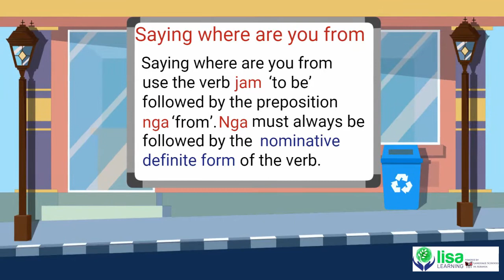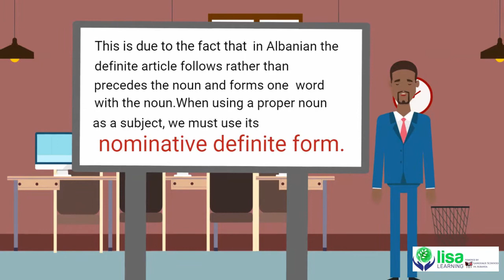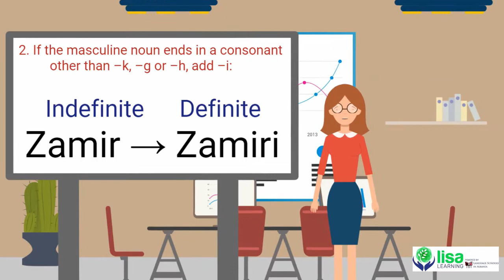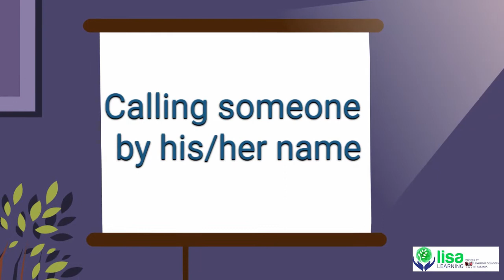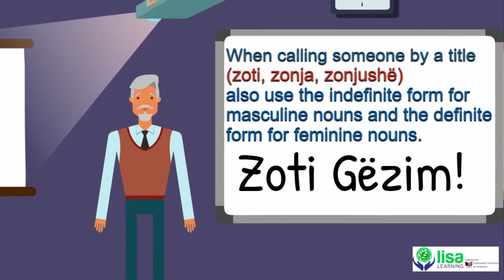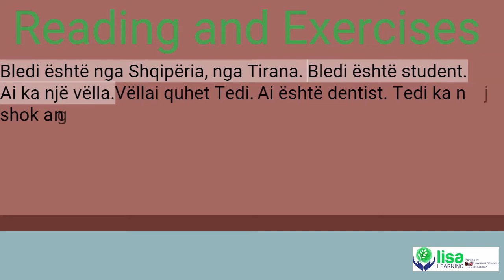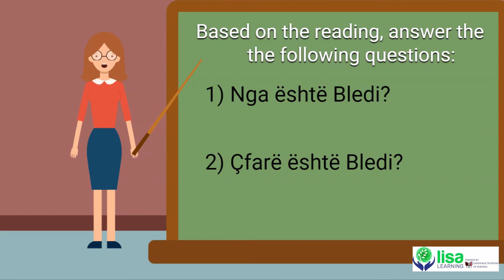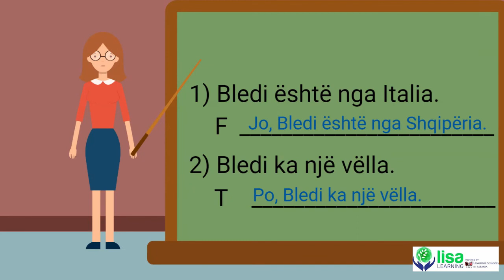Learning Albanian Pt.3 (Easy Language Lessons)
Do you want to learn Albanian? Are you tired of wasting time searching for books or YouTube videos that actually help you achieve your learning goal? If the answers of your previous questions were yes, YOU HAVE COME TO THE RIGHT PLACE! Learn this tricky, but beautiful language with our simple, fast and fun lessons.

Thank you for your support. Without you we wouldn't be creating this content.